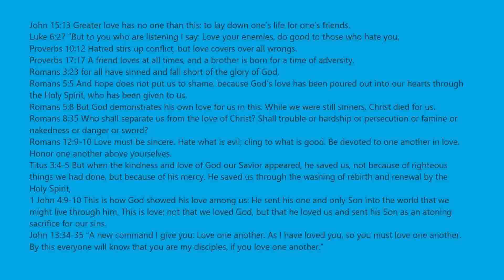Hholykukingames Needs More Money In Welcome To Bloxburg 🤑🤑🤑🤑💲💲💲💲